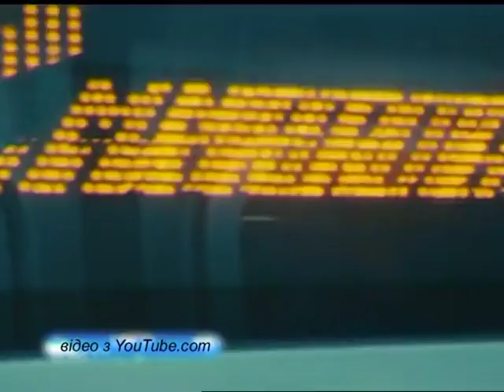"Вечірня Одеса" від 14.07.2016